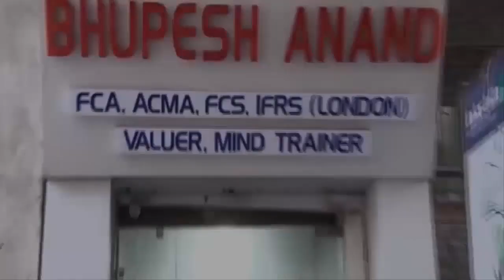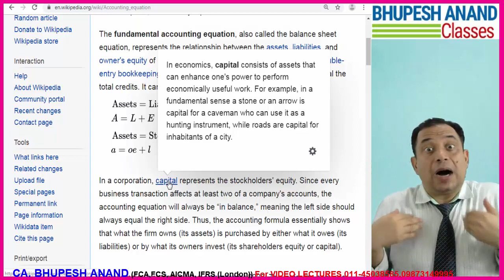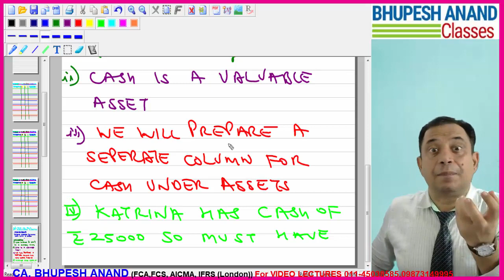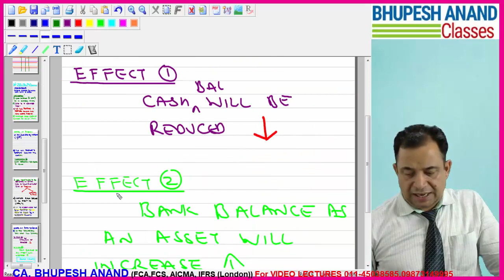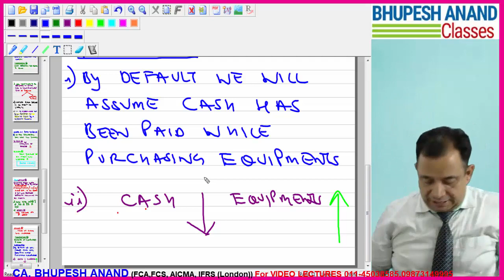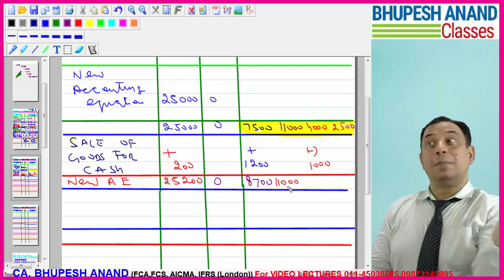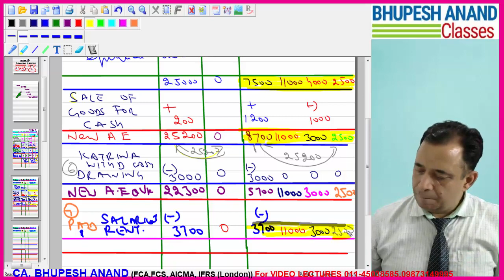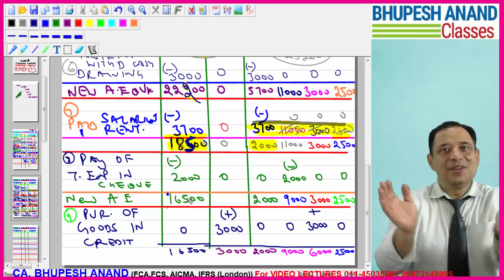Format Of Accounting Equation | Rec. Of Transaction In Hindi | Financial Accounting (lect 5)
To know more about my Video Lectures & Books  – CALL – 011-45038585 / 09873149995
 Hello students so this is lec 5  on accounting equation which we are studding and This Video we will going to study what is the format of accounting Equation and How We Do The Recording Of Transaction In Accounting Equation also there are some topic like what is the effects of capital introduced , capital goods and payment salaries on accounting equation . all we learn by doing the questions so watch full video and keep taking notes